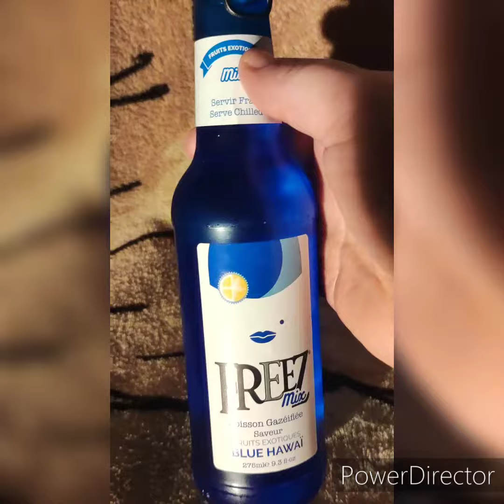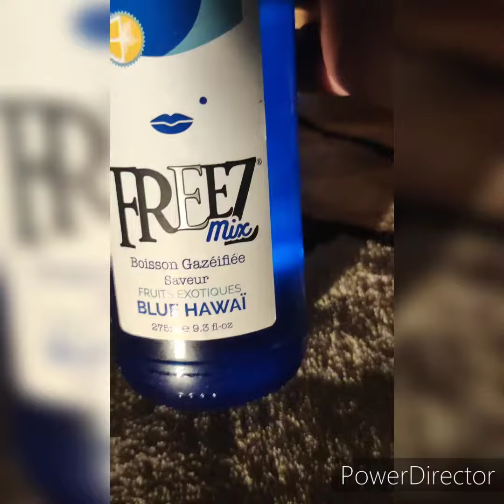Boissons Freez Mix